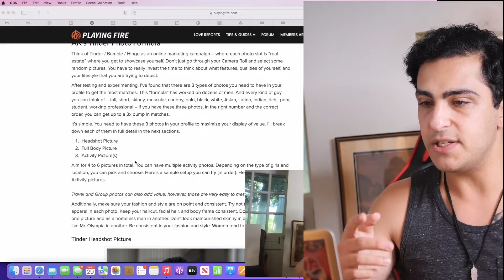How To Get More Matches on Tinder | Most Import Pictures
which details the 3 most important pictures men need to 3X or more their matches!

Please share & follow for more good content and comment what you would want covered next!